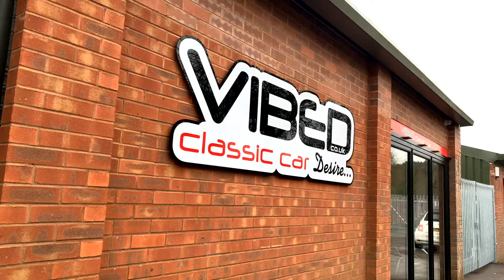NT 03a Hobby Gone Mad Final Export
If you haven't already, why not apply and come join us for your journey